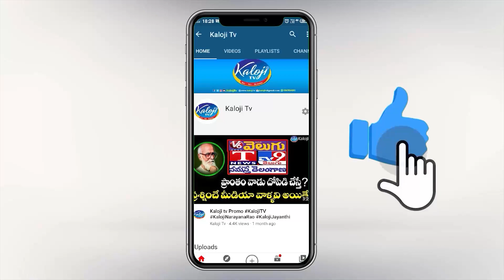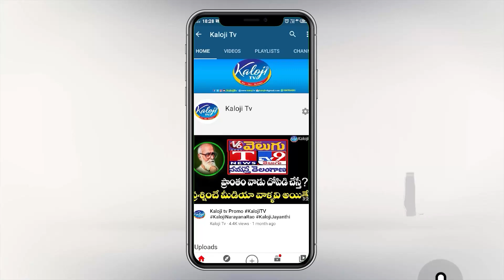కవిత ఒత్తిడి వాళ్ళ అయ్యానే వినలేదు..ఈ డ్రామాబాజ్ బంజాయ్ | MP Arvind Counter to Kavitha | KalojI TV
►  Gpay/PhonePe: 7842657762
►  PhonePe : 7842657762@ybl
►  Gpay : kalojitv@okicici